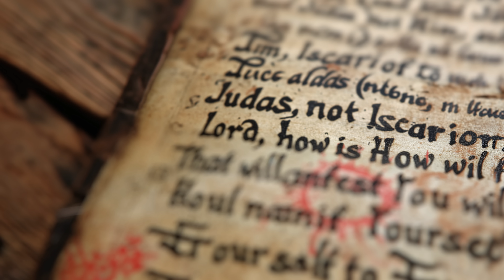Season 4 Bonus Episode?!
It's the ending you never saw coming. Dallas and The Chosen cast are here to unveil Season 4, EPISODE NINE—and reveal some of its secrets. ;)
Watch The Chosen and find exclusive content free and easy on our app

Support The Chosen by donating to the Come and See Foundation